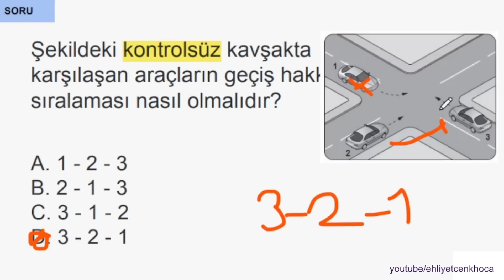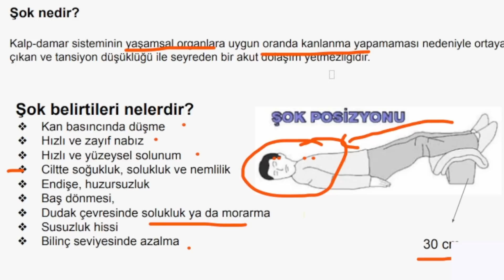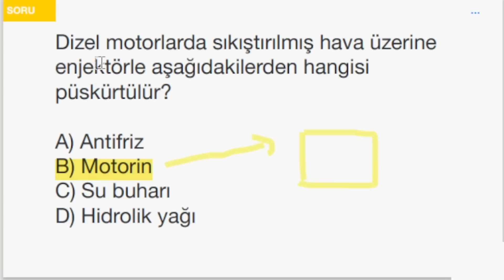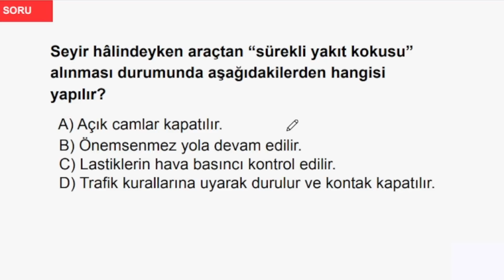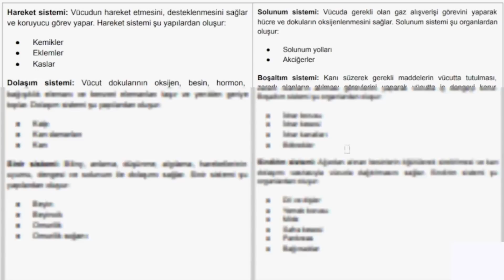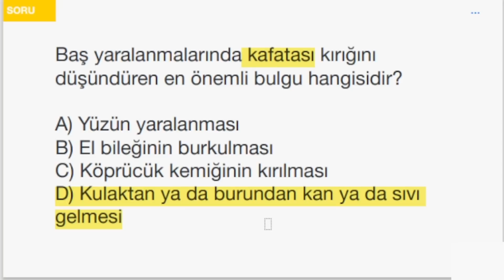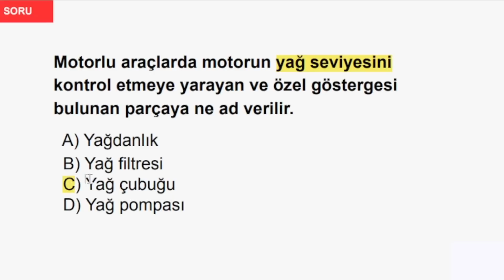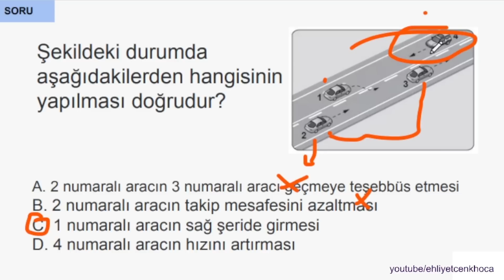EHLİYET SINAV SORULARI 2023, HAZİRAN TEMMUZ Ehliyet SORULARI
ehliyet sınav soruları 2023, 2023  ehliyet sınav soruları haziran temmuz,  ehliyet sınavı konu anlatımı, ehliyet sınavı, ehliyet motor dersi, ehliyet dersleri, ehliyet animasyonlu soru, ehliyet sınavı soruları 2023, ehliyet sınavı konu anlatımı
2023 mayıs ehliyet sınav soruları , 2023 haziran ehliyet sınavı , 2023 temmuz ehliyet sınav soruları, temmuz ehliyet sınavı 2023, 2023 ehliyet çıkmış sorular
2023 ehliyet sınav soruları, haziran, temmuz , EHLİYET SINAV SORULARI 2023, ehliyet sınavı çıkmış sorular, ehliyet sınavı konu anlatımı, animasyonlu sorular,
2023 EHLİYET SINAV SORULARI , ehliyet sınavı, ehliyet e-sınav
mart, nisan soru çözüm serimizin 2023 ehliyet sınav soruları videosu ile karşınızdayız. En iyi şekilde faydalanmak için videoları sonuna kadar izlemenizi tavsiye ederim. Soru çözümlerinin yanısıra ehliyet sınavı konu anlatımıda yapmaktayız. Ayrıca zaman zaman animasyonlu sorularda çözmeye çalışıyorum.

Her ay olduğu gibi bu ayda mart, nisan ehliyet sınavı çıkmış sorularını sizler için her gün yeni video çekerek konu anlatımlarıyla birlikte çözmeye çalışacağız. Soruları motor, trafik,  ilk yardım olmak üzere her birini kendi bölümü içerisinde çözeceğiz. Önümüzdeki yıl sınava girecek adaylarda bu videoları izleyerek ehliyet sınavına hazırlanabilirler. Aynı şekilde önümüzdeki yılda ehliyet sınav soruları 2023 serimize sizler için devam edeceğiz.
2023 Ehliyet sınav sorularını çözmekteki amacımız sınava girecek sürücü adaylarına faydalı olmak. Videoları baştan sona izlerseniz ehliyet sınavında çıkmış ya da çıkabilecek soruların detaylı çözümlerini öğrenmiş olacaksınız.